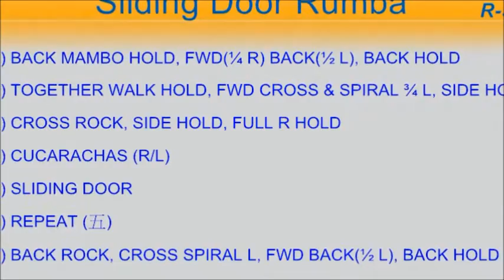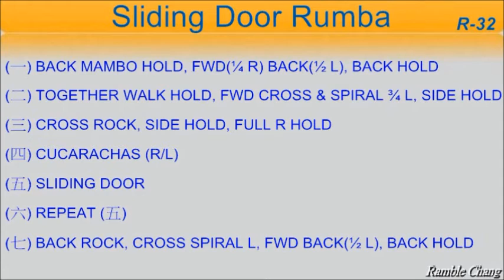Sliding Door Rumba - Line Dance (Music)